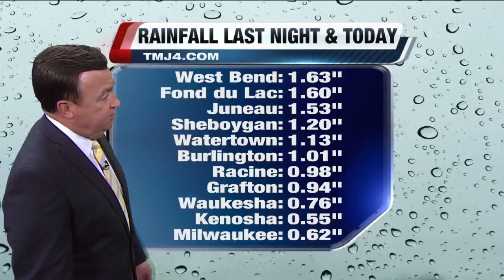John Malan's 10P Storm Team 4Cast